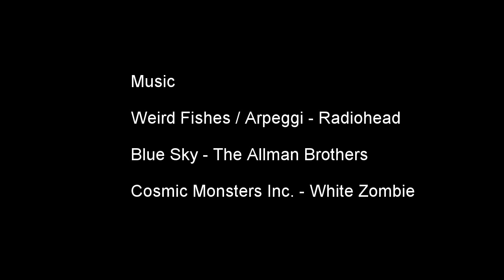Sanibel Island Shark Fishing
A day of Tarpon fishing ended up yielding shark runs. Still a whole lot of rod bending fun!